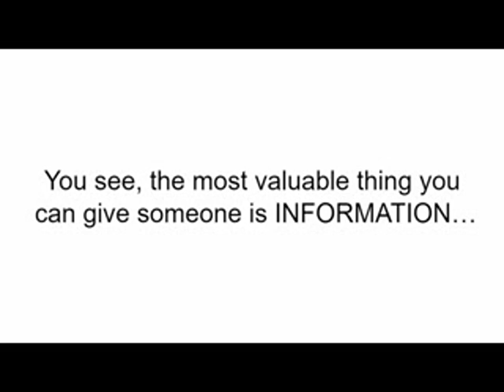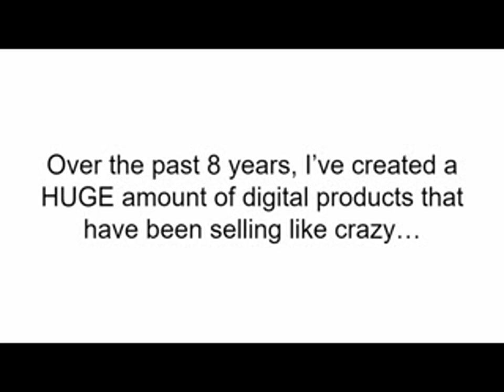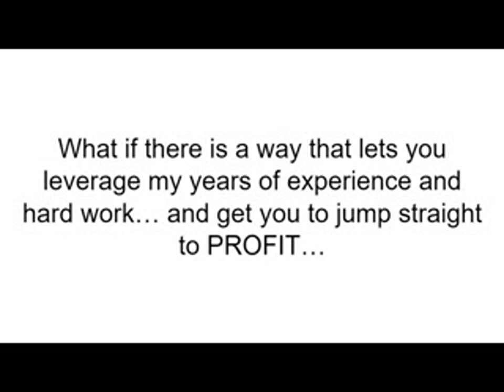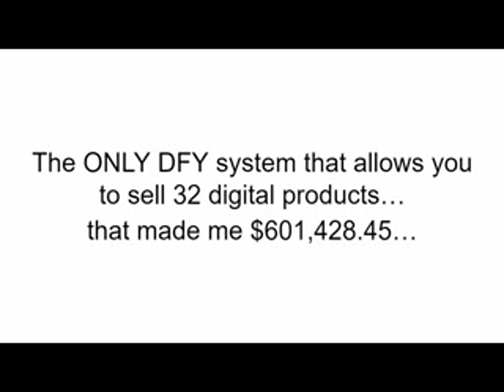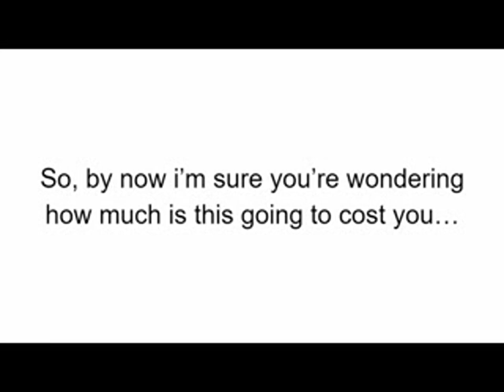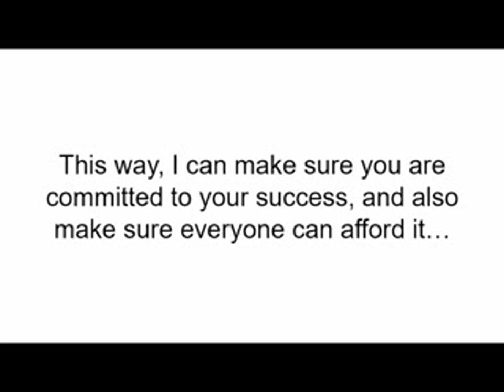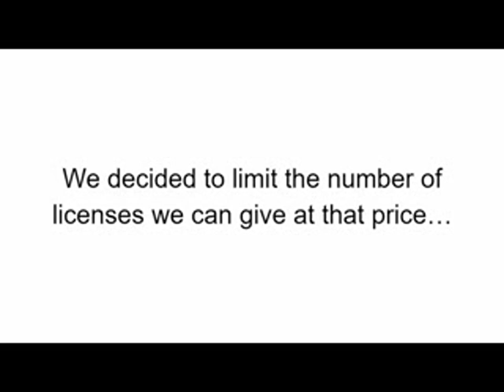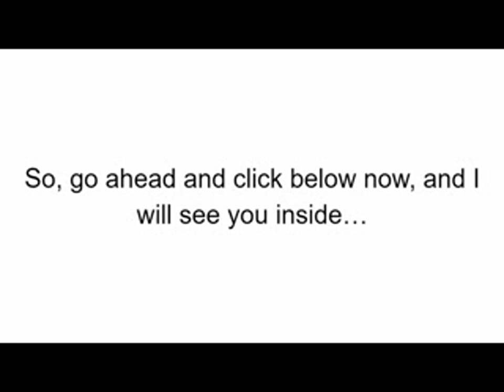Video Hero PLR Review + (Bonus Worth $997)